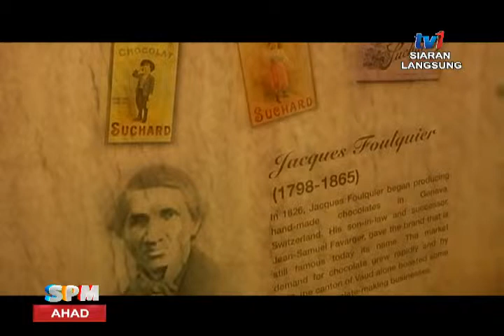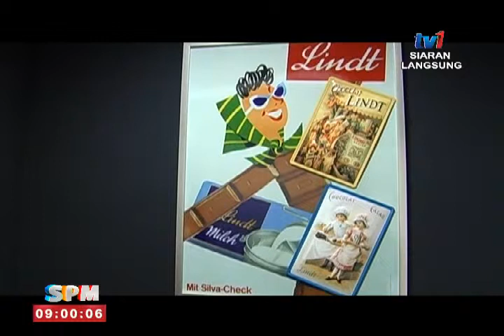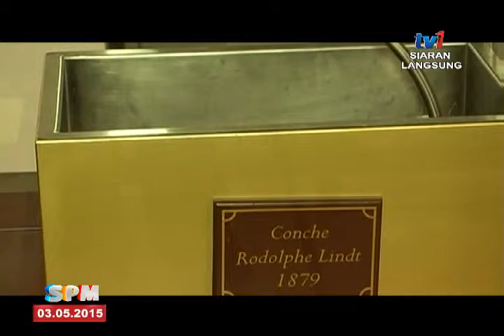SPM - BINGKISAN MUZIUM COKLAT DI KOTA DAMANSARA [3 MEI 2015]